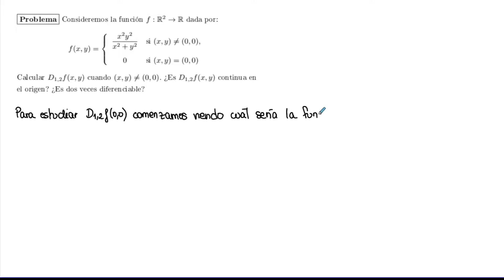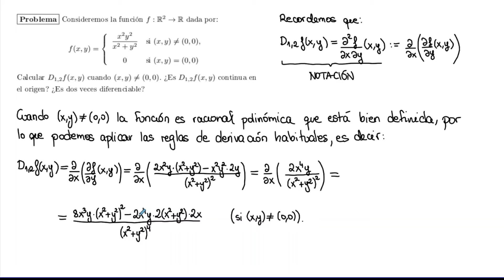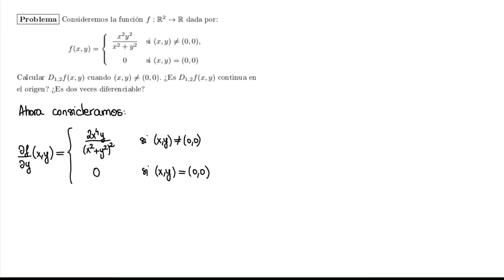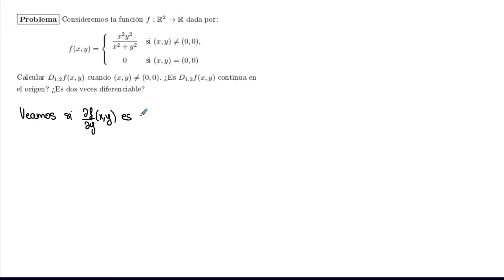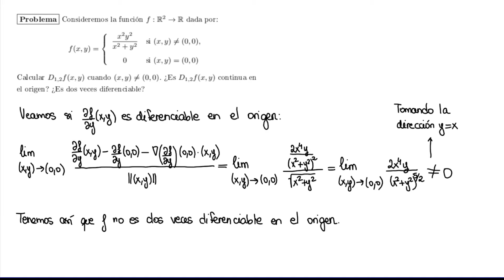Estudio de función dos veces diferenciable en el origen | Funciones de Varias Variables I | UNED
En este ejercicio estudiamos si una función definida a trozos es dos veces diferenciable en el origen, así como el comportamiento de continuidad de una de sus derivadas parciales de segundo orden cruzadas.